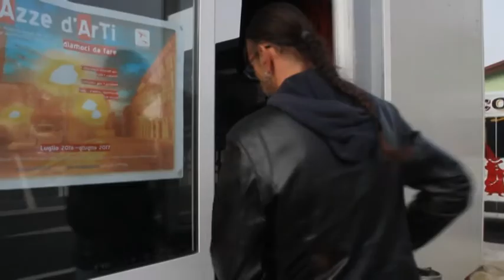"E tu slegalo subito": salute mentale incontra il teatro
Si svolgerà a L'Aquila dal giovedi 27 a sabato 29 ottobre, organizzata dall'Associazione 180 amici onlus una tre giorni di dibattiti e spettacoli teatrali per sensibilizzare l'opinione pubblica sull'abuso ancora in essere della contenzione meccanica e farmacologica nei percorsi di cura psichiatrici